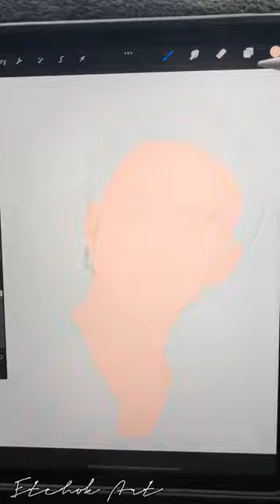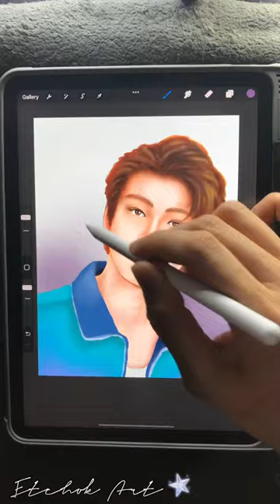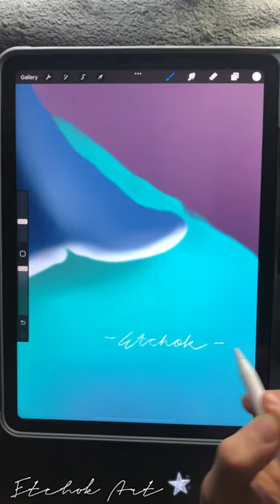Painting GELO of BGYO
Another art journey as I paint and capture GELO of BGYO.